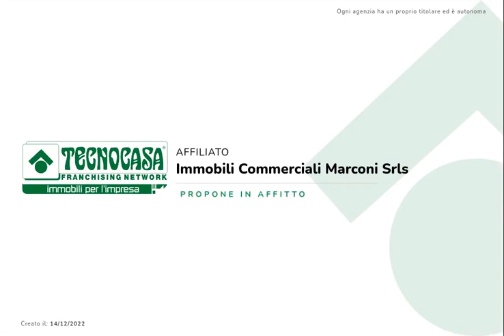Video Via Enrico Albanese